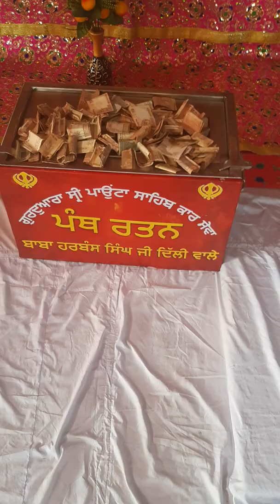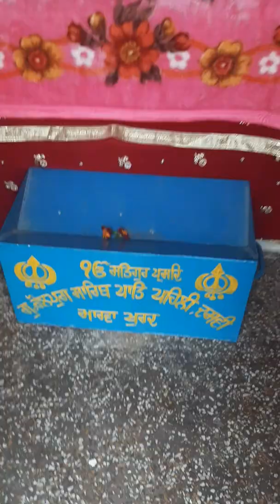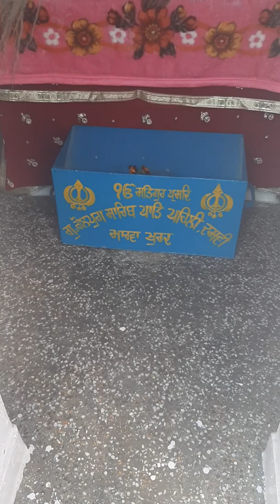"सिख समाज :- बसंत पंचमी सिख समाज में कैसे मनाई जाती है" !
Nature around us 13.
      Sikh Religious programme  in Gurudwara Patshahi 1st  and 10th  golpura sahib Village  Marwa khurad district Yamuna nagar Haryana-India on 29 January 2020.
         Gurudwara sahib is under construction.  Baba Sukha Singh of Karsewa wale is constructing.